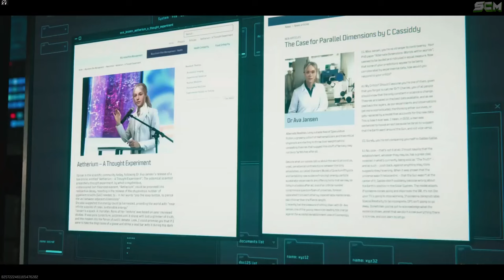Cinématique Final Histoire Principale Partie 1 Zombie MW3, Gameplay Solo Fin de Mission Acte 1 MWZ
▬▬▬▬▬▬▬ • BIENVENUE 😍 • ▬▬▬▬▬▬▬

▬▬▬▬▬▬▬ • PARTENAIRES 💪 • ▬▬▬▬▬▬▬

👉StealthGamer:
"SOISCOOLMEC"
"STRIKESOISCOOL"

TikTok "SoisCoolMecYTB"
👻Snapchat "soiscoolmec"